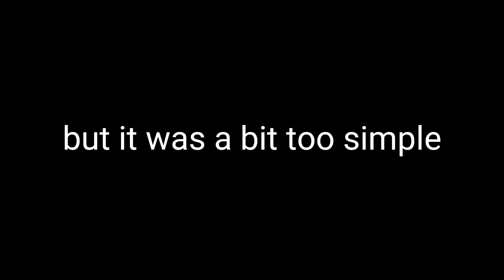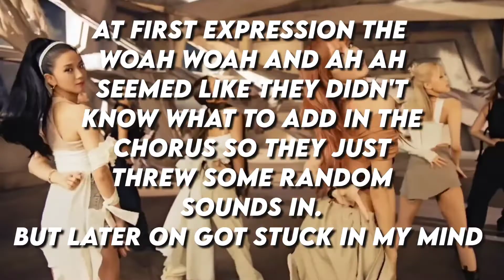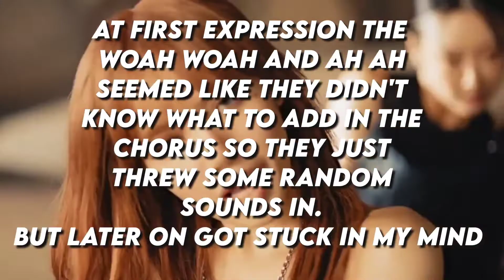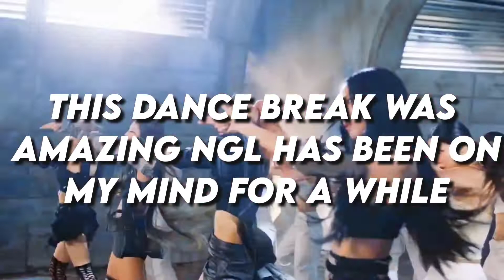so about pink venom...